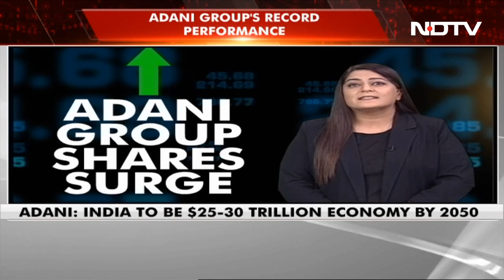Top News Of The Day: Fight Between BJP-Led NDA Vs Opposition 'I.N.D.I.A'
I-N-D-I-A -- the Indian National Developmental Inclusive Alliance -- is what the united opposition front will be known as, 26 parties participating at the crucial meet in Bengaluru decided today, setting what Congress's Rahul Gandhi called a "Modi versus I.N.D.I.A" battle for the 2024 general elections. "We are defending the Constitution, voice of Indians and the idea of India. You know what happens to anyone who wants to fight the idea of India... The fight is between NDA and I.N.D.I.A, Narendra Modi and I.N.D.I.A, his ideology and I.N.D.I.A. India always wins all fights," said Mr Gandhi. "The fight is about two different ideas of India... The voice of the country is being stifled. The fight is for the voice of the country. So this name was chosen -- I.N.D.I.A," he added. The BJP - which is gathering its allies together in Delhi -- scoffed. Drawing a parallel with the banned organization SIMI, the BJP's Amit Malviya said changing the UPA is just regrouping under another name.